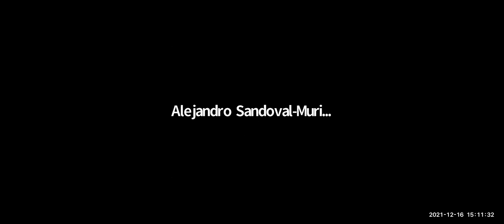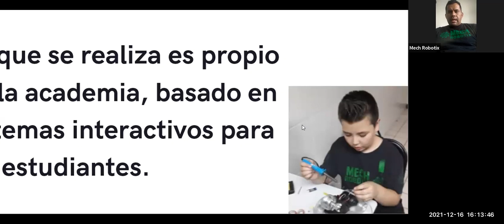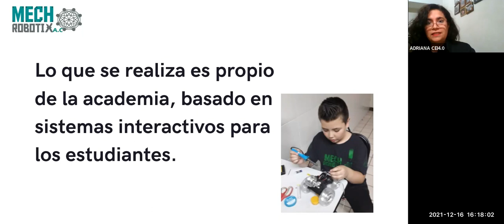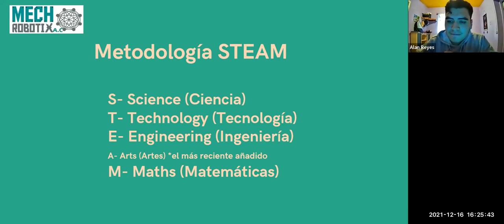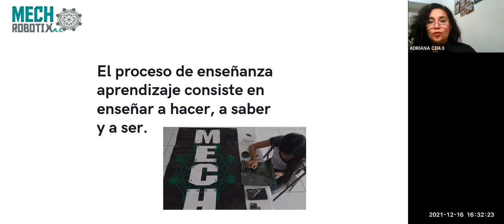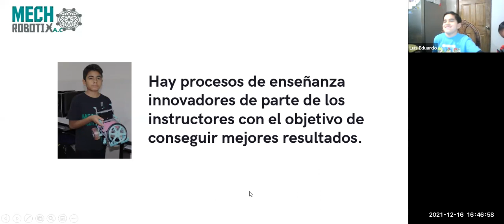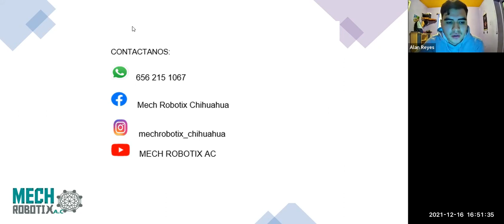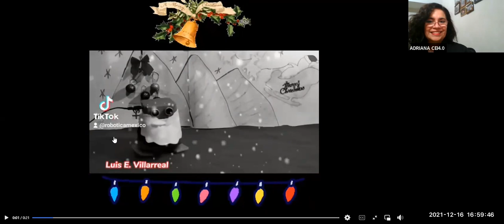[SNR] Solo Negocios Radio del 16 de diciembre de 2021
Entrevista: Alan Reyes de MECHROBOTIX con el tema Educación en Línea con enfoque STEAM.